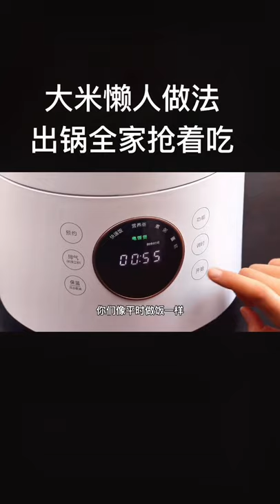cooking dried beans cooking a turkey, Real cooking show, cooking on high, cooking terms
cooking games
cooking bacon in the oven
cooking mama
cooking asparagus
cooking duck
cooking delicata squash
cooking definition
cooking drumsticks
cooking dried beans
cooking drawing
cooking dash
cooking diary
d's cooking tonight
d's cooking
cooking eggs
cooking eggplant
cooking equipment
cooking eggs in air fryer
cooking essentials
cooking emoji
cooking fever
cooking fish
cooking gloves
cooking gauntlets osrs
cooking girl
cooking gifts
cooking halibut
cooking ham
j&h cooking
4-h cooking 101 recipes
h&t cooking
4-h cooking 101 project manual
4-h cooking 201 recipes
cooking ideas
cooking in animal crossing
cooking images
icooking nj
icookingstore
icooking hot pot east hanover
cooking suite
cooking jobs
cooking jokes
cooking jackfruit
j cooking words
jcooking odyssey
cooking kale
cooking knives
cooking knife
cooking kielbasa
cooking kabobs
cooking light
cooking lentils
cooking lobster
cooking mushrooms
cooking methods
cooking network
cooking noodles
in cooking
cooking oil
cooking oil smoke points
cooking okra
cooking oil dispenser
cooking orzo
cooking oatmeal